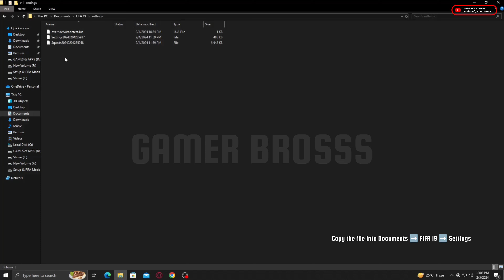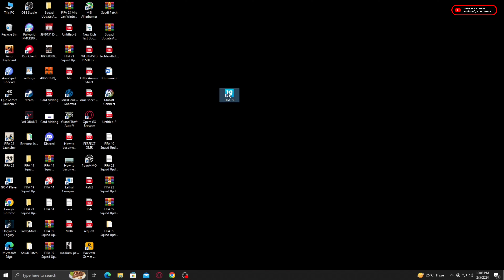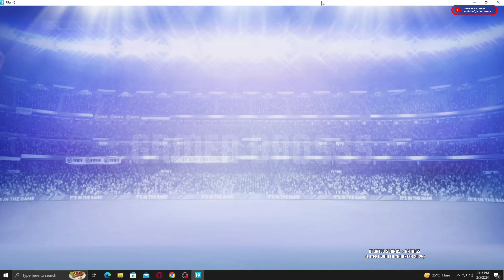FIFA 19 SQUAD UPDATE + RATINGS (LATEST TRANSFER 2024)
In FIFA 19 there is an 18/19s old squad and ratings of players. This video introduces you to FIFA 19 SQUAD UPDATE (LATEST WINTER TRANSFER 2024). Follow the instructions and make it like FC 24 by using patch +Squad. It will work 100% without any doubt.
And also if you want to fix your face and try to get a better experience like FC 24. You can use our FC 24 patch for the FIFA 19 video link in the pinned comment.

FIFA 19 SQUAD UPDATE (LATEST TRANSFER WINTER 2024) FILE: Link in Pinned Comment

If you face any problem in this game don't worry we are here to solve your problem tell us your problem in the comment section But please don't comment on bad or negative things without examining we never made fake videos!!